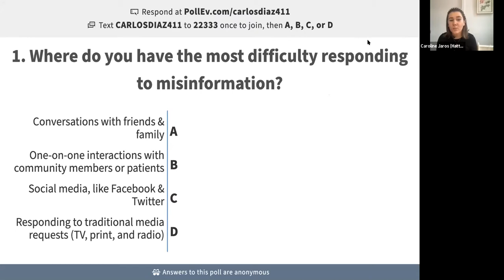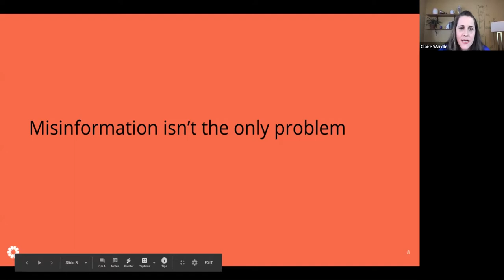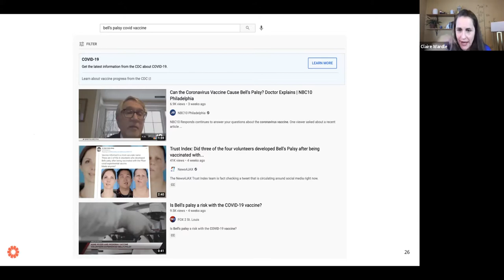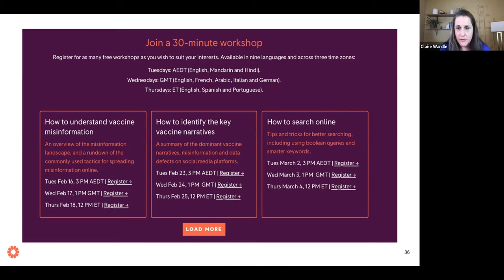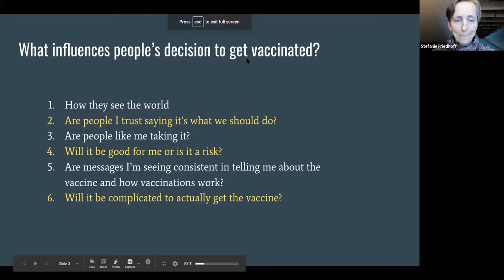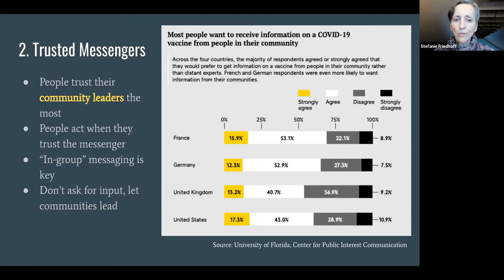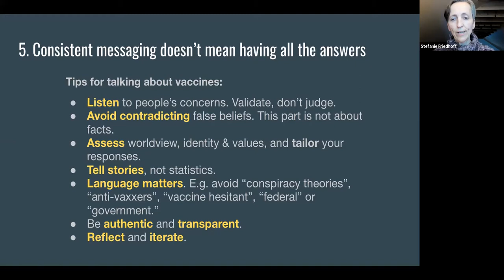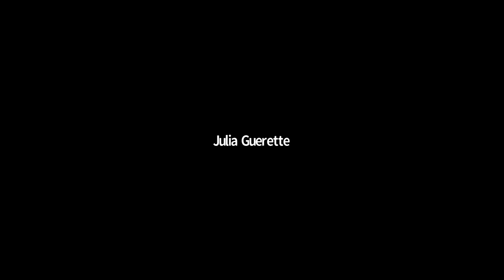Combatting Covid-19 Misinformation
On our February 11th State & Territory Alliance for Testing communications webinar, Stefanie Friedhoff from Brown University’s School of Public Health and Claire Wardle from First Draft News talked about misinformation, what it is, how to spot it, and how to combat it.